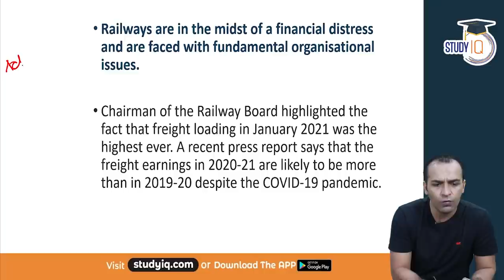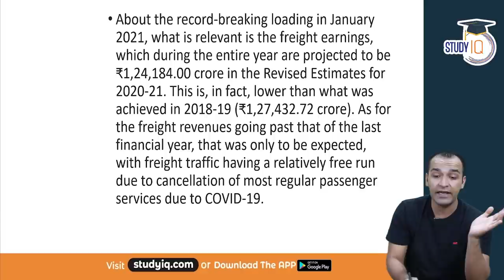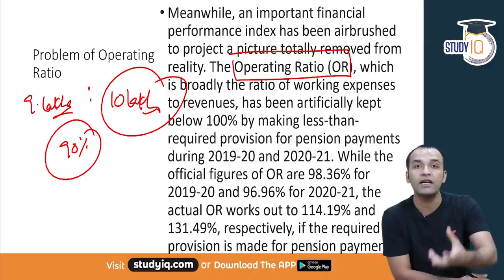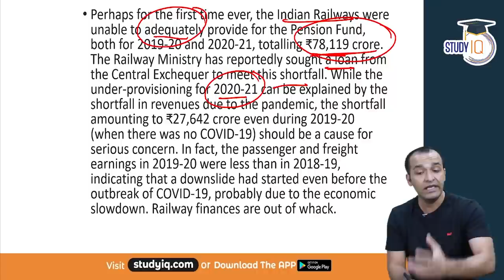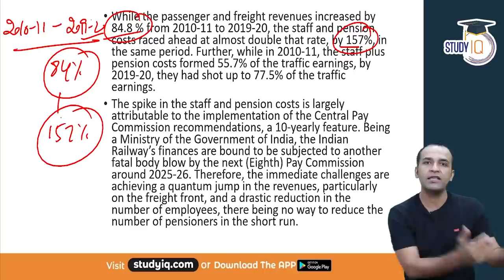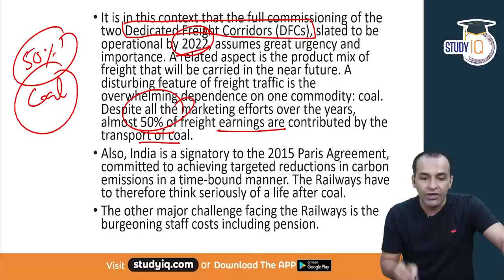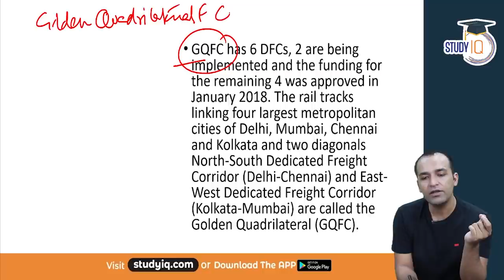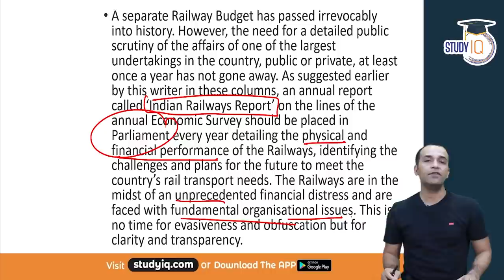Indian Railways Financial Distress and Organisational Issues, 1921 Acworth Committee Report